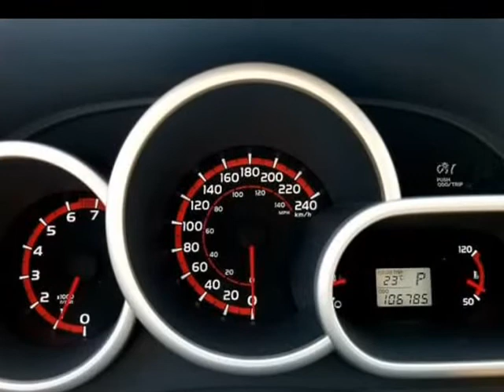2009 Pontiac Vibe 4dr HB FWD w/1SB (Vancouver, British Columbia)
Auto Clearance Downtown
1195 East Hastings St
Vancouver